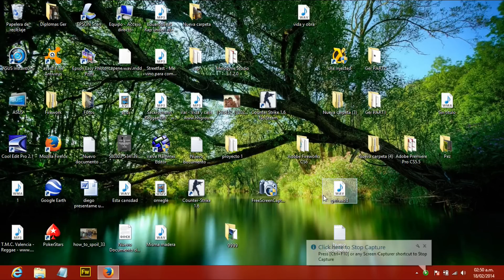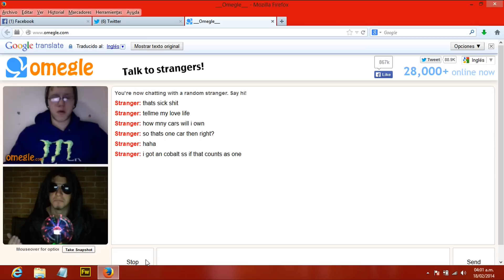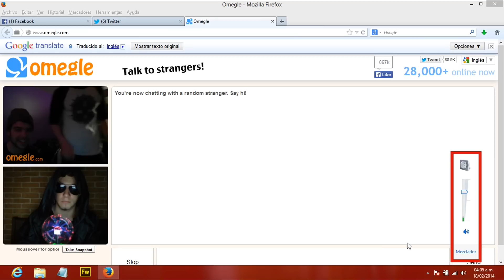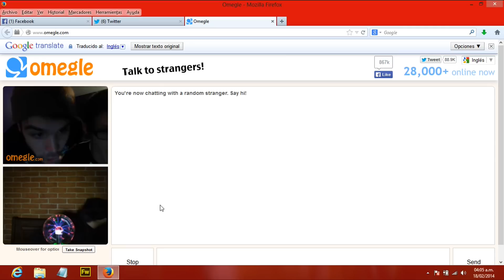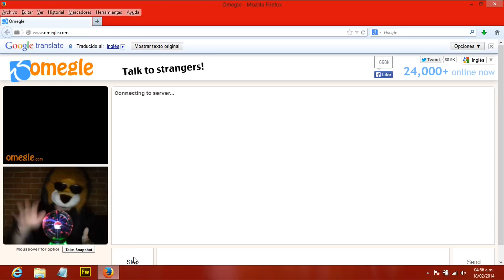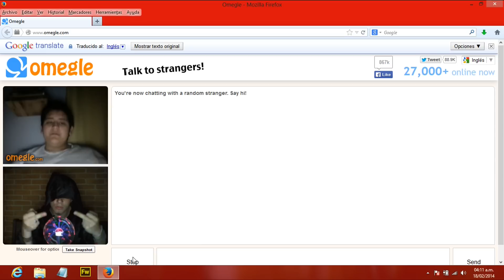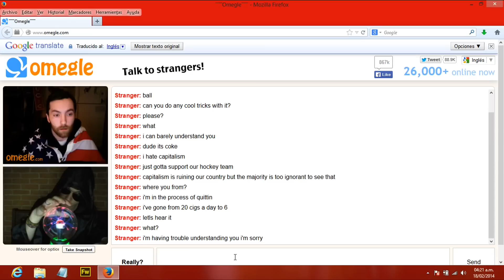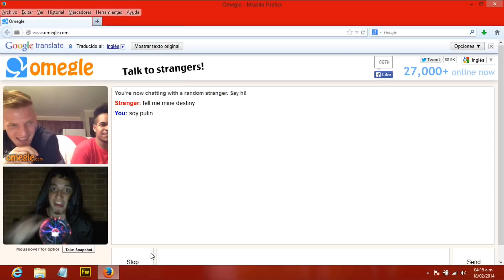Bromas en Omegle leyendo futuros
Pasando un rato por omegle, curzando con individuos raros.

Pero me olvide la clave por que soy re gato.

Y el usuario tambien

Y el mail...